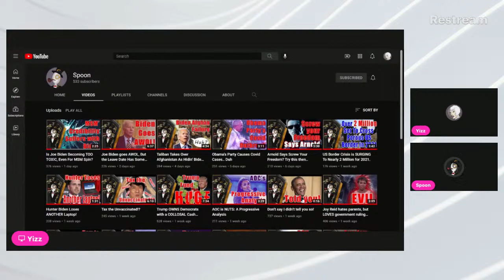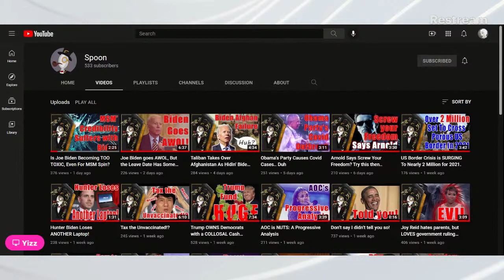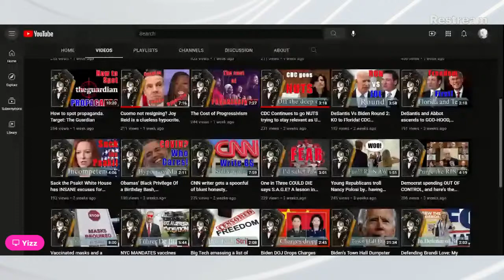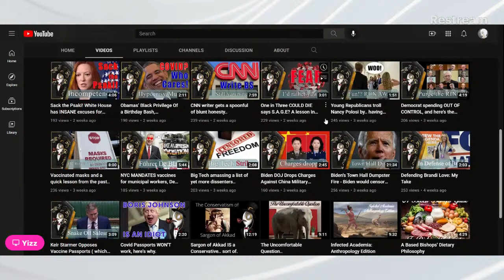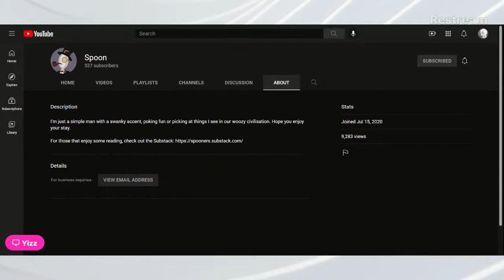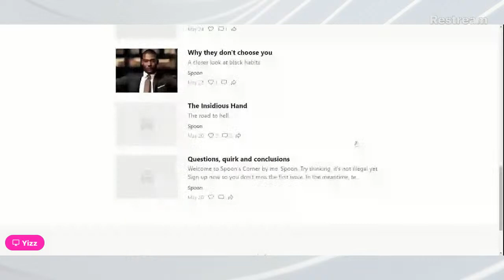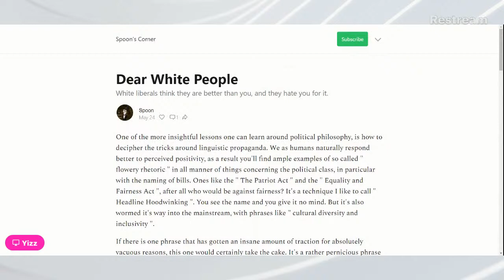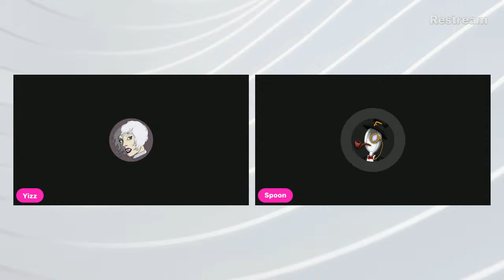Eunuch Corner Club - Episode 46 Spoon!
My content is ad-free and unsponsored except by viewers like you. You can follow and support me in many ways:

Mycelium Wallet: 3PcRxrKqHCw65ui2J2cn3UKgSAqVVnA82p

Send physical gifts and letters:
YTE Media or Yizz